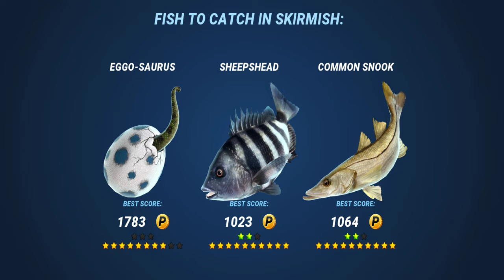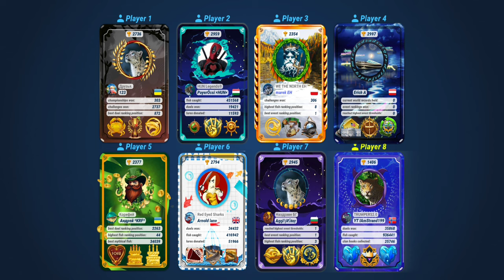Eggo-Saurus! Fishing Clash Gameplay Ep439